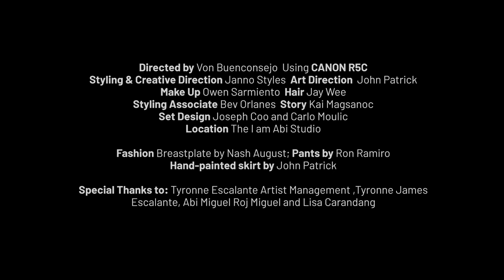Jane De leon x Spotted Magazine [FASHION FILM]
Spotted Fashion Film Featuring Jane De Leon

Director/DP Von Oneil Buenconsejo using Canon R5C
Post Production Creative Media Concept
Styling and Creative Direction: Janno Novenario
Art Direction: John Patrick
Makeup: Owen Sarmiento
Hair: Jay Wee
Fashion: Hand-painted skirt by John Patrick
Styling Associate: Bev Orlanes
Studio and Set Design: Joseph Coo and Carlo Moulic
Story by Kai Magsanoc
Shot at: I am Abi Fine Art Photography

Special thanks to: Tyronne Escalante Artist Management  @teamtyronneph  @tyronneescalante @rojmiguel  Abi Miguel @lisa_mariec